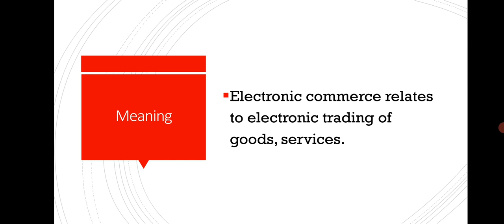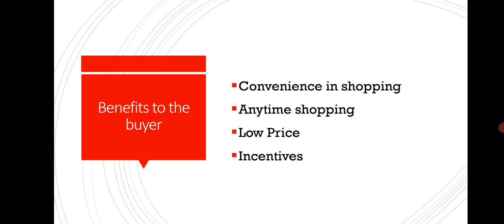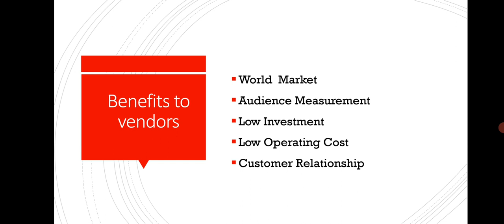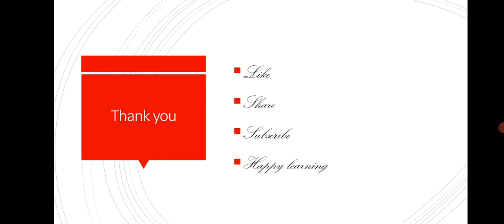Benefits of E-Commerce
Explanation in EASYWASY!!!
In this video we will learn  benefits of E-Commerce to various persons.